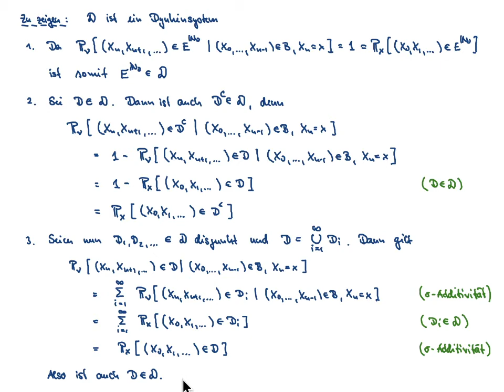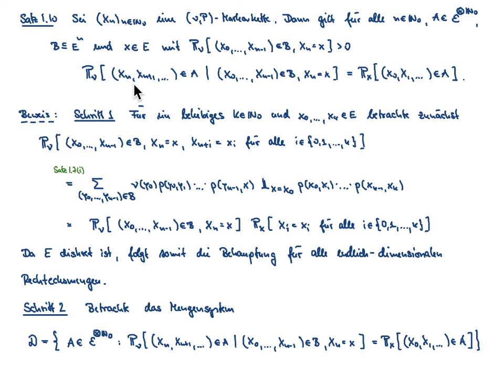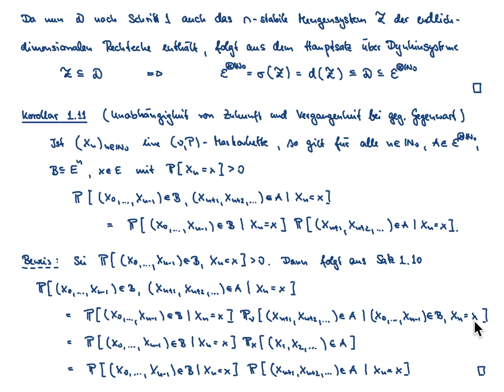Markovketten VL 3.1: verallgemeinerte Markoveigenschaft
Inhalt der VL: verallgemeinerte Markoveigenschaft

Übersicht:
00:00 - Intro
00:26 - Satz 1.10: verallgemeinerte Markoveigenschaft
16:09 - Korollar 1.11